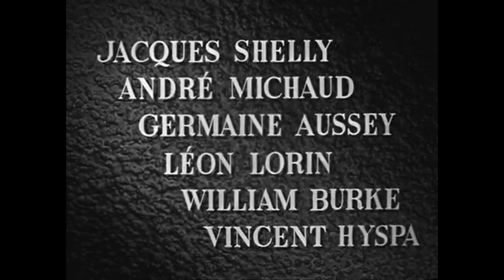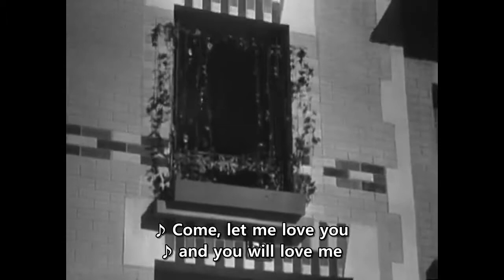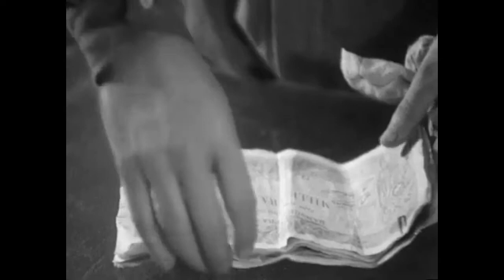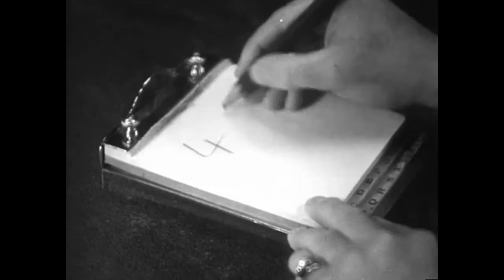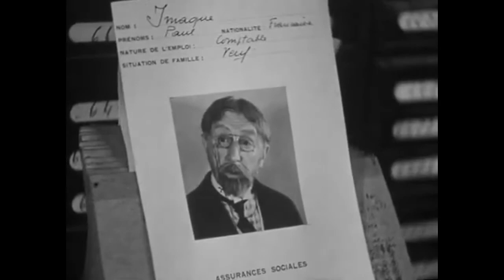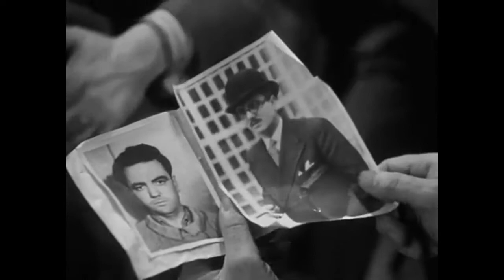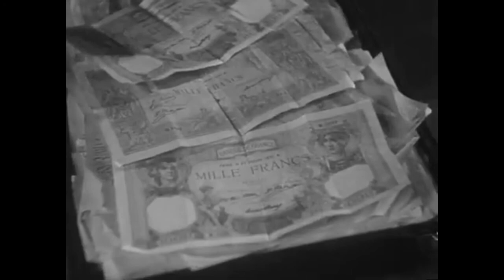영화 우리에게 자유를 À nous la liberté 다시보기 1931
영화 우리에게 자유를 (원제 : À nous la liberté ) 다시보기입니다. 한국어 자막이 있습니다.